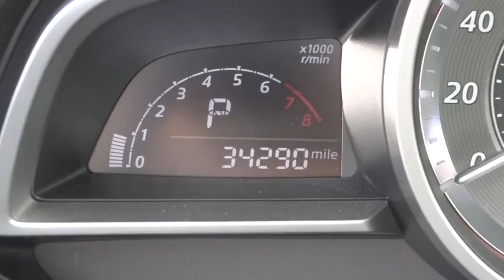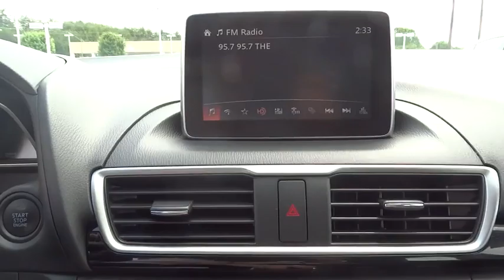2014 Mazda MAZDA3 Hickory, Morganton, Huntersville, Statesville, Gastonia, NC 26818A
2014 Mazda MAZDA3
2014 Mazda MAZDA3 4dr Sdn Auto i Grand Touring - Stock#: 26818A - VIN#: JM1BM1W73E1105379

945 Us Highway 70 SE

CARFAX 1-Owner. FUEL EFFICIENT 41 MPG Hwy/30 MPG City! Mazda3 i Grand Touring trim. Nav System, Moonroof, Heated Seats, Premium Sound System, Back-Up Camera, Aluminum Wheels. READ MORE! KEY FEATURES INCLUDE: Navigation, Sunroof, Heated Driver Seat, Back-Up Camera, Premium Sound System. Rear Spoiler, MP3 Player, Keyless Entry, Remote Trunk Release, Steering Wheel Controls. EXPERTS REPORT: Edmunds.com's review says The 2014 Mazda 3 cabin is leaps better than any previous 3 and it's among the best in its class.. Great Gas Mileage: 41 MPG Hwy. Approx. Original Base Sticker Price: $23,800*. PURCHASE WITH CONFIDENCE: CARFAX 1-Owner WHO WE ARE: Our goal is to offer customers a World Class Experience in Automotive Sales and Service. We provide everyone with all the time and information they need to make an informed decision regarding their vehicle. The friendly staff at Hendrick Honda Hickory would like to invite you to browse our website or visit us in person at 945 Hwy 70 SE in Hickory, NC 28602. Pricing analysis performed on 5/15/2016. Fuel economy calculations based on original manufacturer data for trim engine configuration. Please confirm the accuracy of the included equipment by calling us prior to purchase.